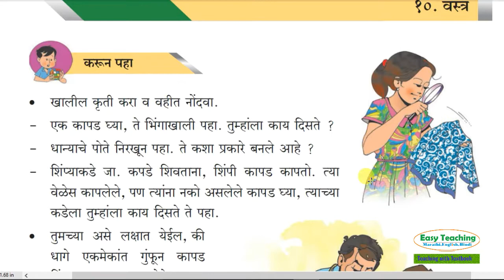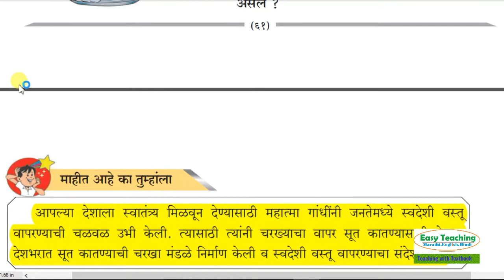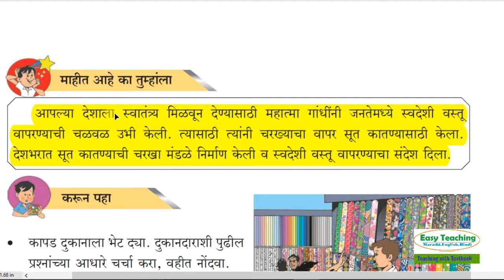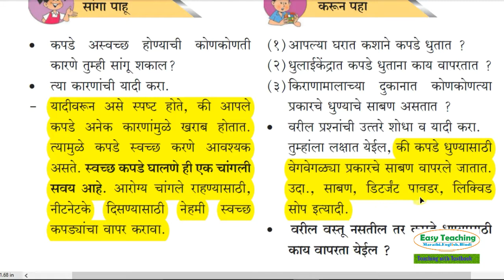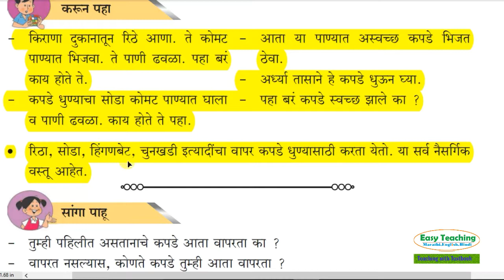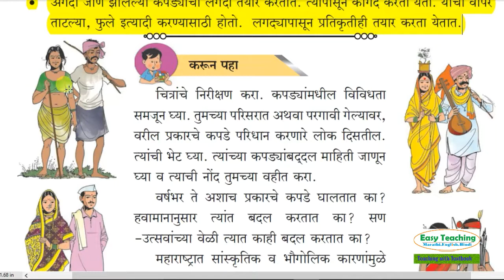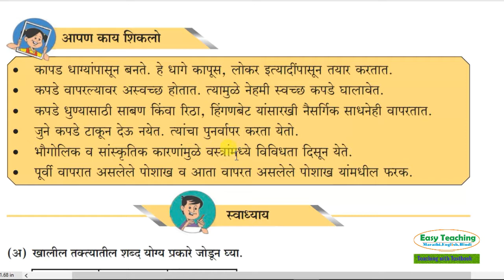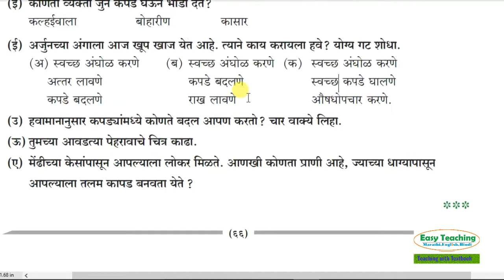वस्त्र I प्रकरण १० l इयत्ता ४ थी I Wastr | chap 10 | Class 4 | Marathi Medium